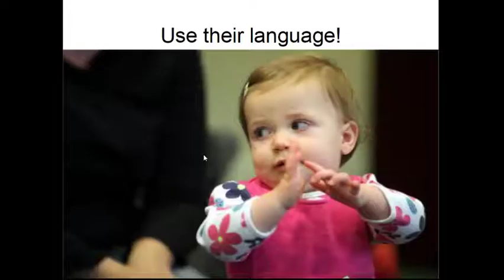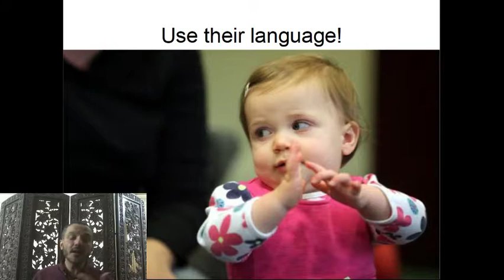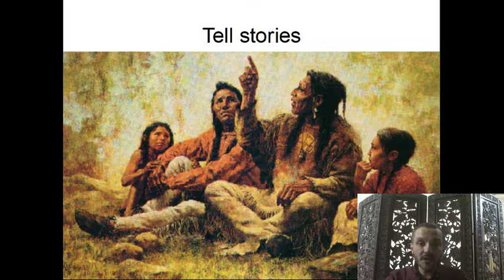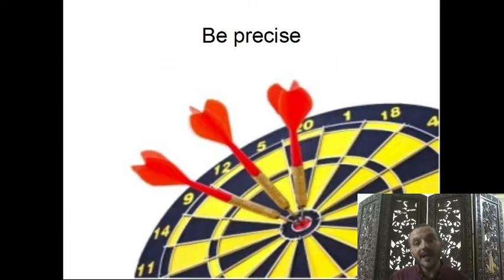TOT-Lecturing: 07 Clarify التوضيح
كيف توضح المعلومة؟
ما يجب أن تتجنبه عند توضيح المعلومة